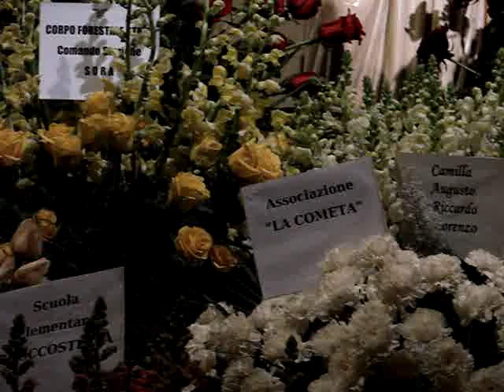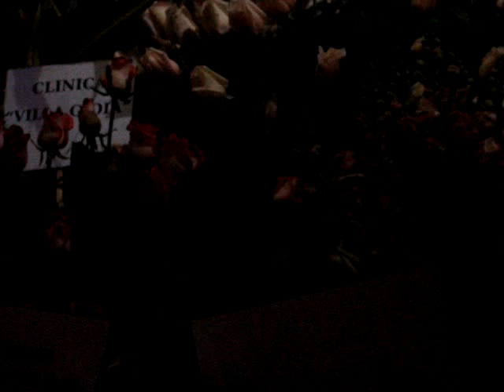Diocesi Sora Channel - Festa Vergine Maria e XX Ann. Vescovo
07 Dicembre 2007, Chiesa S.Restituta SORA: serenata a Maria e festa XX ordinazione episcopale Padre Luca Brandolini nella Diocesi di Sora-Aquino-Pontecorvo